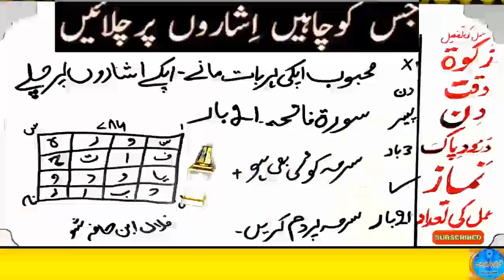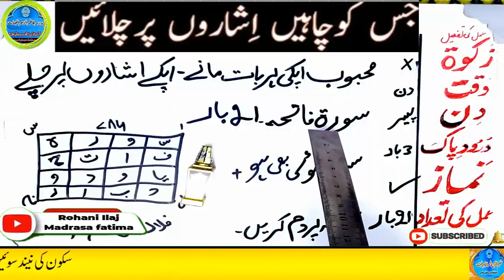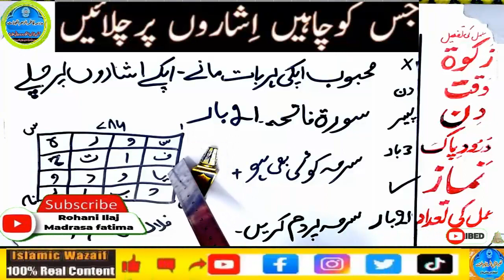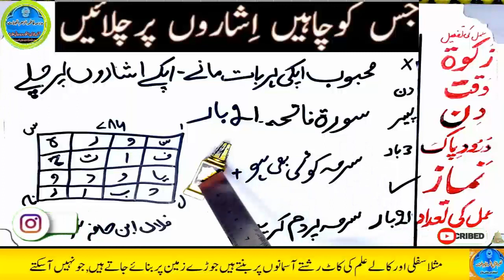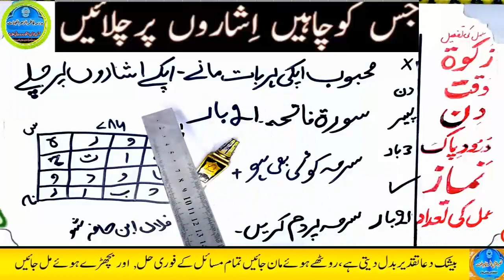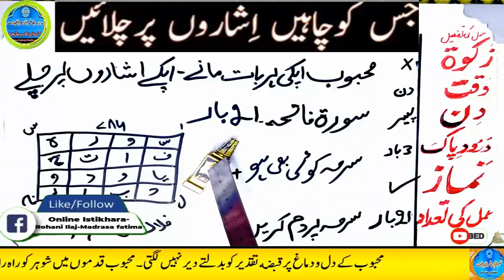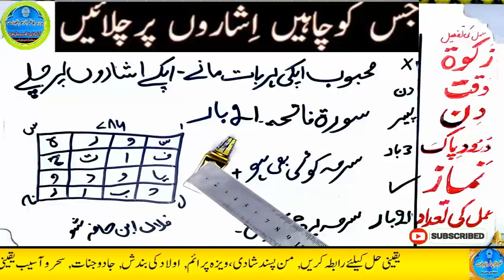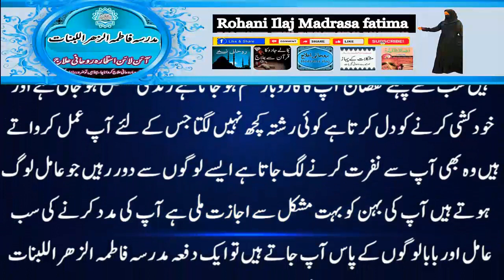mohabbat ka wazifa, wazifa for love, love marriage, mohabbat ka wazifa aag jesa, mohabbat ka taweez